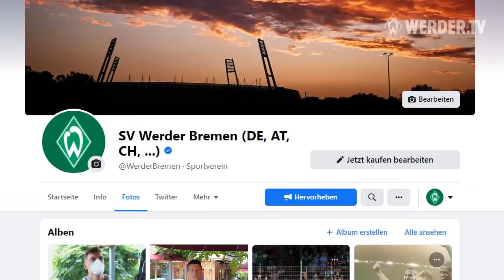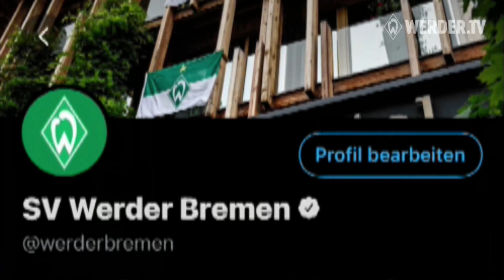Werder Bremen im Zillertal - die Ankunft von Lukas Mai | Wo sehe ich was?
Werder Bremen startet mit Lukas Mai ins Trainingslager ins Zillertal. Wir nehmen euch mit zur Ankunft der Mannschaft und begrüßen gemeinsam Lukas Mai. Außerdem zeigen wir euch, wie und wo ihr überall dabei sein könnt, um unsere Werder-Jungs zu begleiten. Digital einfach!